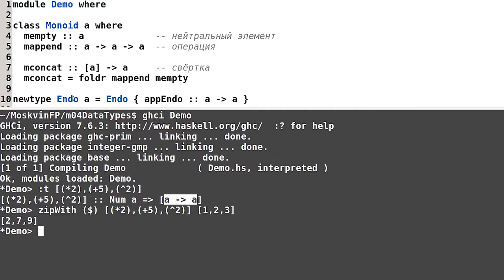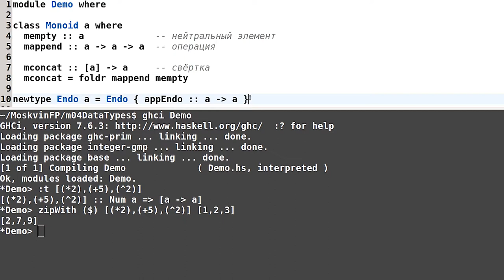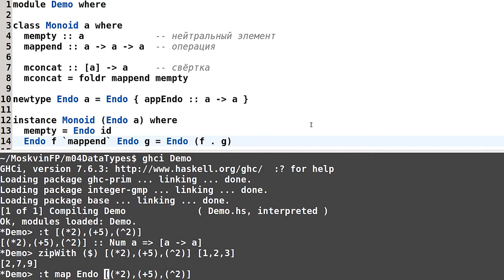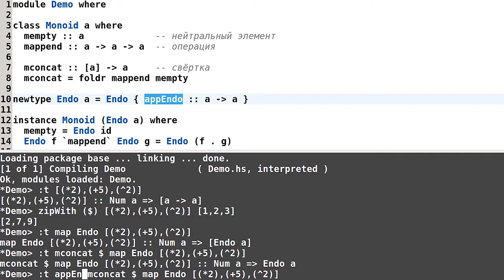Haskell для начинающих - #107 урок. Эндоморфизмы как моноиды